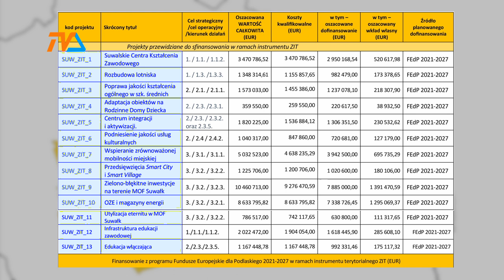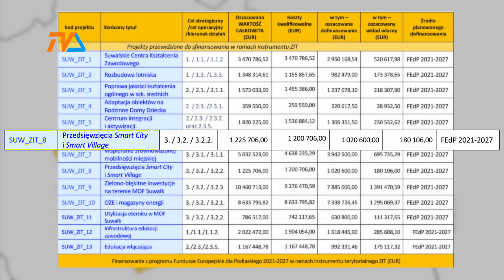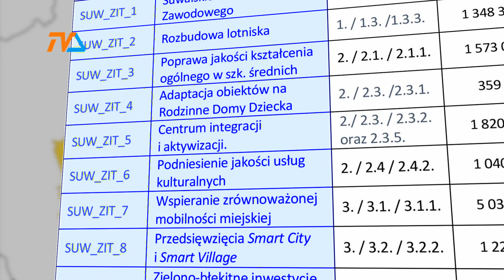INWESTYCJE MOF |TV SUWAŁKI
Ogółem na liście zintegrowanych projektów planowanych do realizacji w ramach miejskiego obszary funkcjonalnego znalazło się 14 przedsięwzięć, przy czym 13 skosztorysowanych

zostało w walucie europejskiej, a jeden – w złotówkach. Ten ostatni to zakup 10 elektrycznych autobusów do obsługi systemu miejskiej komunikacji w mieście i gminie Suwałki.